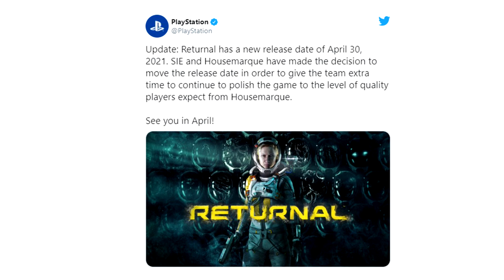Exclusivo de PLAYSTATION 5 FOI ADIADO, E AGORA, Sony?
Fala galera! No corte de hoje falaremos sobre o exclusivo de Playstation 5 que foi recentemente adiado.